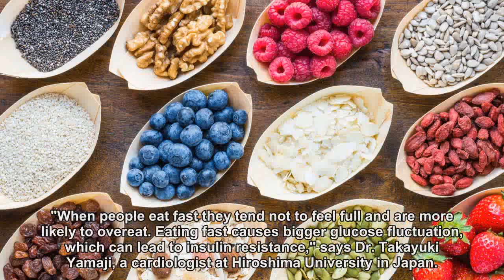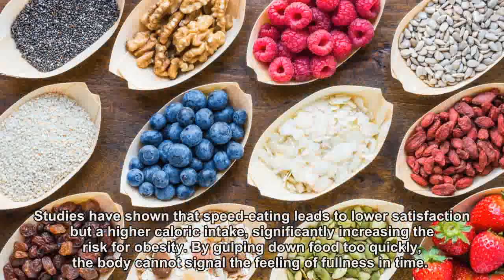Why You Should Eat Your Food Slowly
Many people eat their meals too quickly, which has been associated with potential health risks such as type 2 diabetes and weight gain.